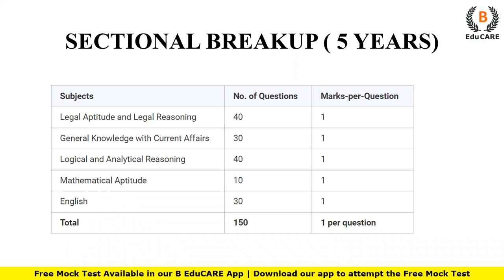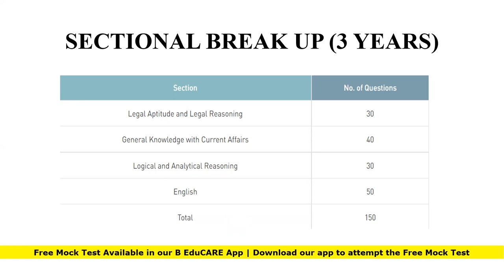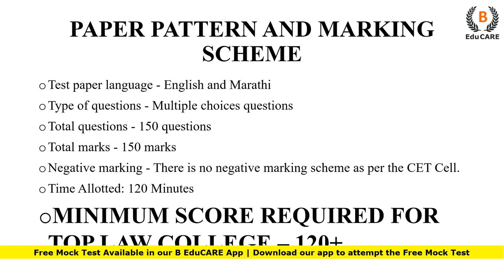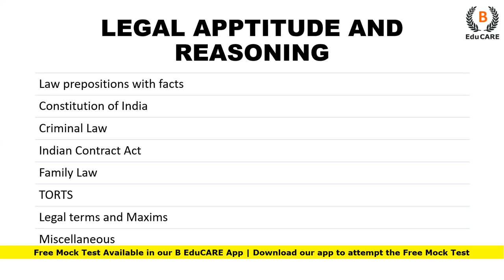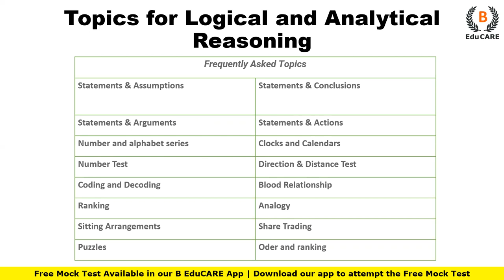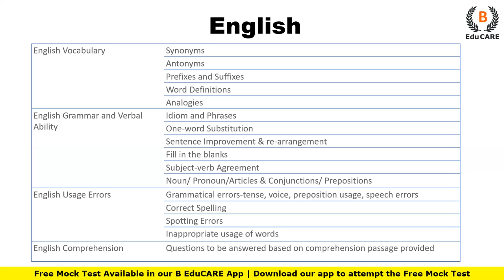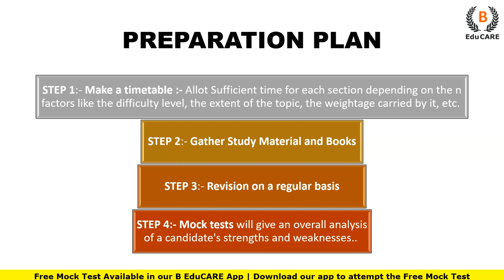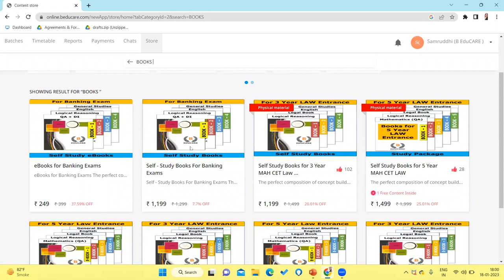How to get Admission into GLC? I Secret to be MHCET Law Topper I Complete Guidance & Master Strategy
Master Strategy to get into Top Law College of Maharashtra

MHT-CET 2023 Details with Complete Guidance & Strategy including paper pattern & Marking Scheme.

How to Study GK & Current Affairs for MH CET LAW 2023 | Tips & Tricks to study GK & Current Affairs